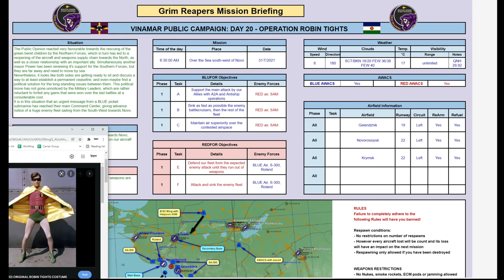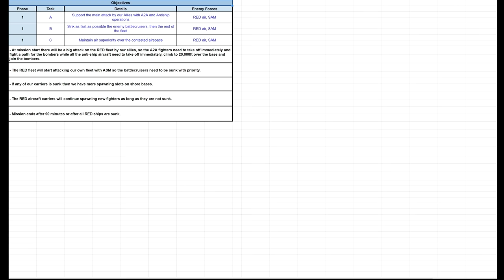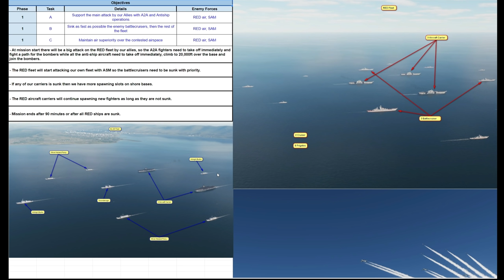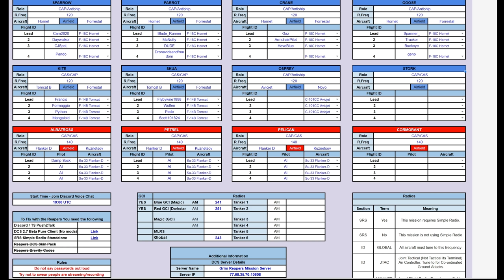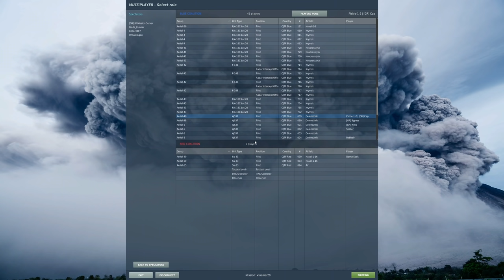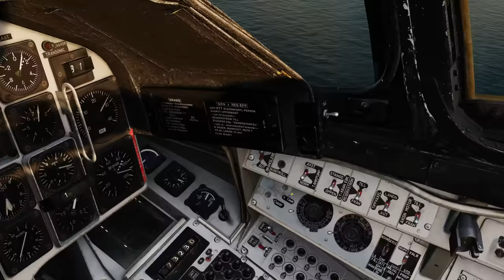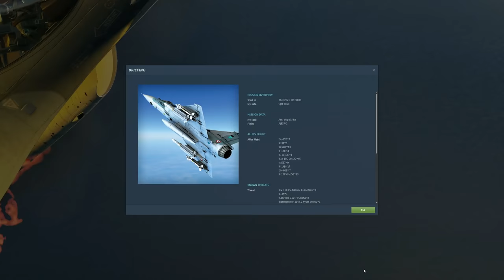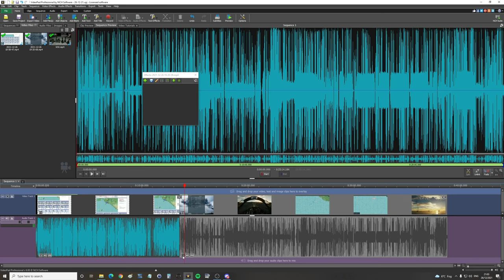Vinamar Public Campaign: DAY 20 (250+ NATO Planes vs Big Russian Carrier Group) | DCS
0:00 Briefing
8:00 Flights
9:52 Mission
1:31:51 Debrief